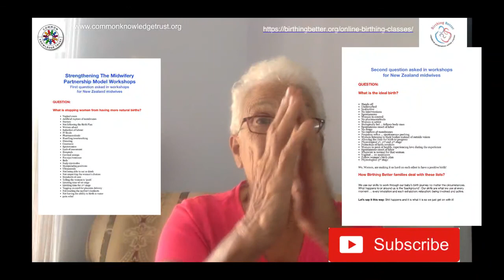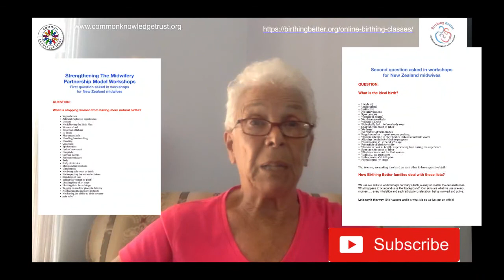You And Childbirth Series #19 … Posterior Baby/Birth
Help Our New Zealand Charitable Trust Help All Pregnant Moms And Dads To Birth Better Using Effective Skills.

Click on the BELL. Tell others by sharing our links.

Common Knowledge Trust is a registered not-for-profit in New Zealand. All proceeds from the sales of our online birthing classes return to our Trust.

You can help spread the word that ‘It’s normal and beneficial when pregnant to self-learn birth and coaching skills then use your skills to work through your baby’s birth”. Each of our births are important to each of us. We can all be skilled to birth no matter the circumstances.

Were Posterior Babies and Birth always an issue? Nope.

Actually, in 1970 in the US, there was only a 4.5% Cesarean rate because ‘risks’ were considered normal, natural and physiological and posterior births were NOT even considered a ‘risk’ unlike breech, twins or so many other actual ‘risks’.

What happened that women pregnant with a posterior baby are spending hours, days and weeks trying to get their baby into an ‘optimal’ position. Why?

There’s always a story of how we got here from there and I, the Director of Common Knowledge Trust, birthed and lived through those changes. That’s why I’m going to explain this to you and how we can take another approach.

On Facebook, two of the biggest groups are: Breech and Posterior so let me say it again.

1) Breech births do have defined ‘risks’ such as a prolapse cord (that can occur in head down babies as well if they are ‘high’ and ‘not engaged’) and a stuck head (which can cause ‘problems’ and ‘tragedies’)

2) Posterior births are not associated with a ‘risk’ although some women experience ‘back labor’ and longer 1st Stage that can lead to more medical interventions. Yet, somehow, both of these are considered to be a ‘risk’ by women!

What should you do if you’re pregnant with a posterior baby and facing a posterior birth? Here’s another reality. Before all the efforts to try to get a posterior baby into an ‘optimal position’, 99.9% of all posterior babies spontaneously turn to anterior either prior to labor, during 1st or 2nd Stage. Very few babies are born ‘sunny-side’ up. What women are trying to avoid is ‘back labor’ and a long labor … very understandable. Can women achieve these goals without spending so much time trying to get their baby to turn? Sure.

ONLINE CHILDBIRTH COURSES